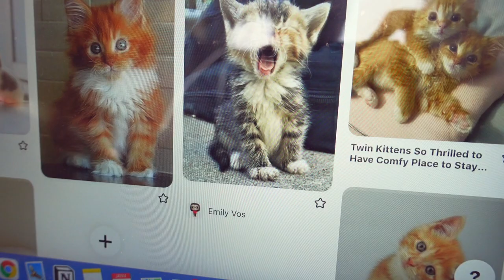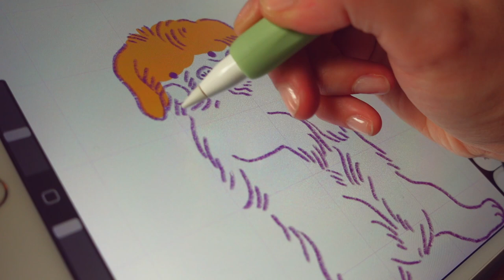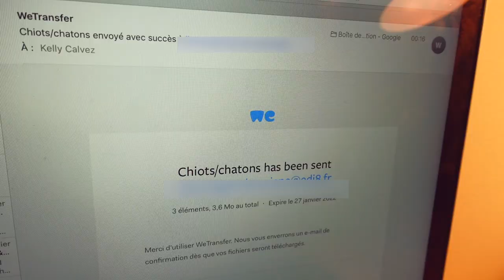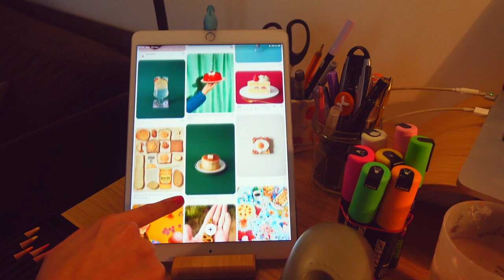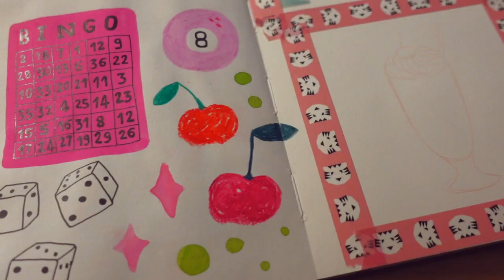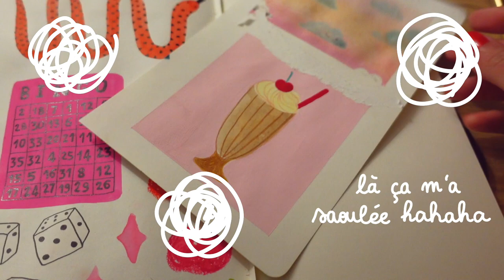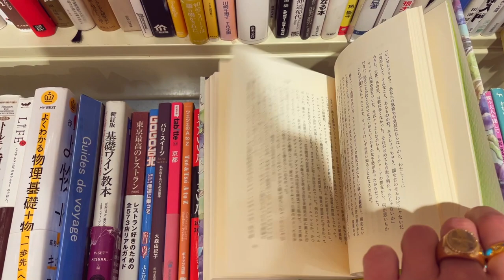Vlog ~ Procrastination, lâcher prise, la vie de freelance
Hello ! Surprise, un vlog ! Ça faisait longtemps ☺

J'étais partie pour faire un weekly vlog d'illustration hyper productif et ça s'est transformé en réflexions sur la procrastination, en vlog de sorties et cuisine... La vraie vie quoi ! Merci d'être patient.es le temps de la réouverture de ma boutique, et merci de me suivre dans mes aventures d'illustratrice ♥